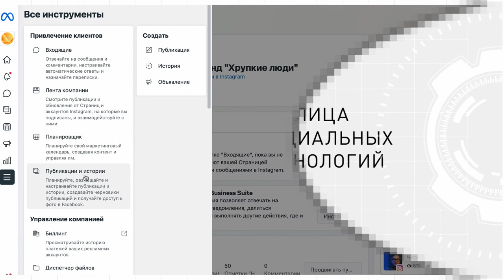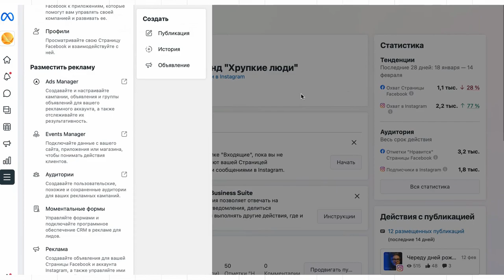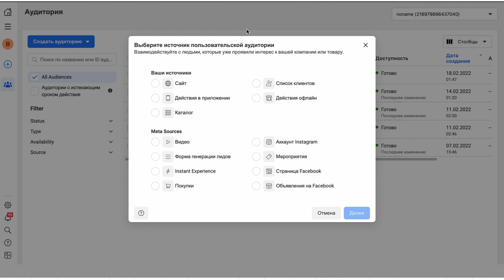Таргетинг Facebook #4: изучаем рекламные аудитории